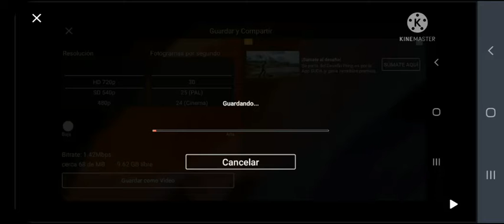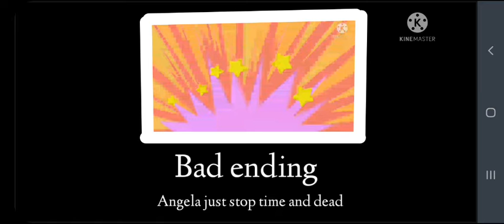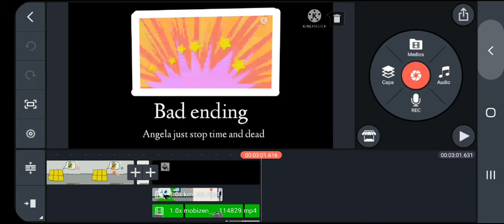funny memes🤣🤣 (The robloxian show bedwars,Beat up simulator and more!)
claro...claro que si claro que si